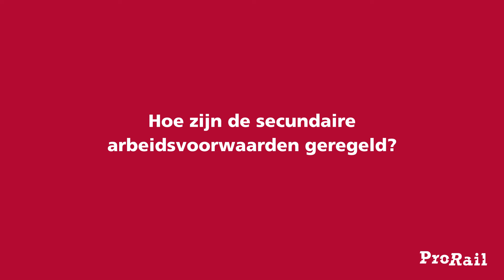Hoe zijn de secundaire arbeidsvoorwaarden bij ProRail? Projectcoördinator Liza geeft antwoord.